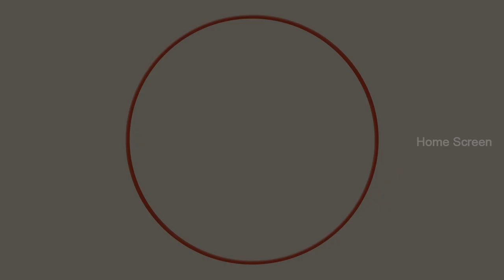Meendum Movie Scenes | What are people trying to find in the middle of the ocean ? | Kathiravan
What are people trying to find in the middle of the ocean ? Meendum is a tamil 2021 movie directed by Saravana Subbiah starring Kathiravan , Anagha L.K. , Saravana Subbiah .

Directed by : Saravana Subbiah
Starring : Kathiravan , Anagha L.K. , Saravana Subbiah .